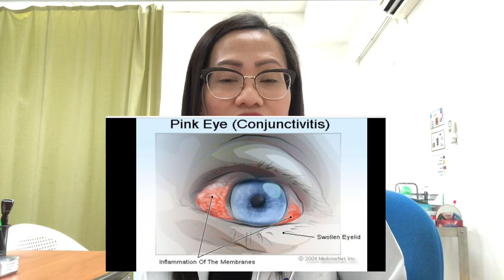Hidden Symptoms of Covid-19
Sharing with you some hidden symptoms of Covid-19 that you should be aware.